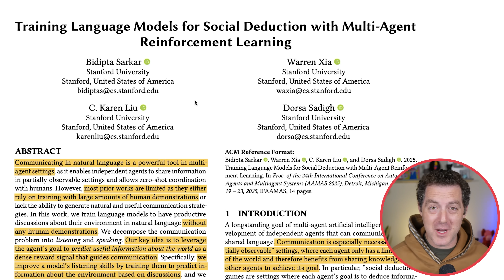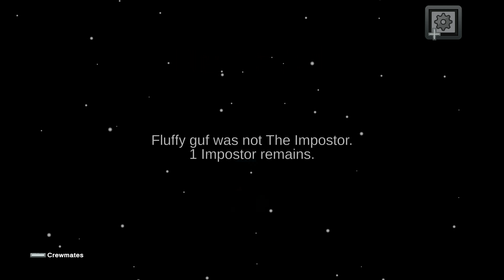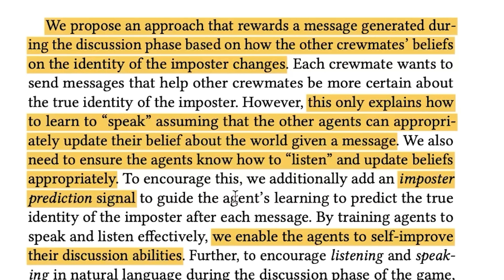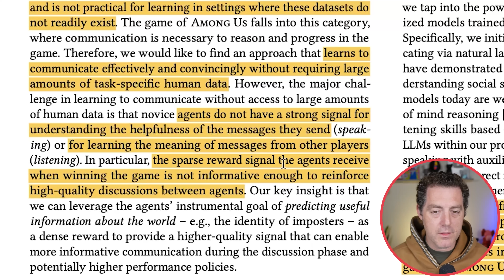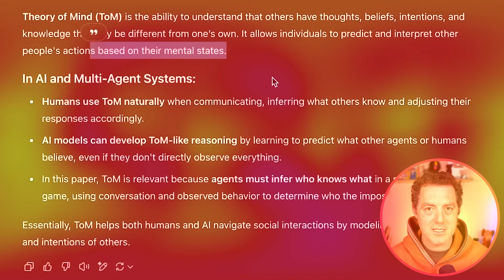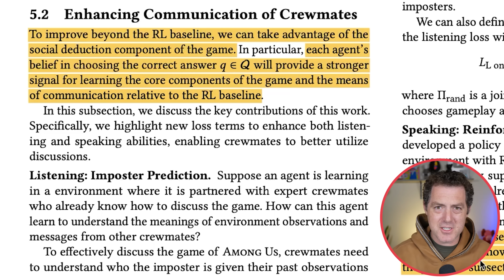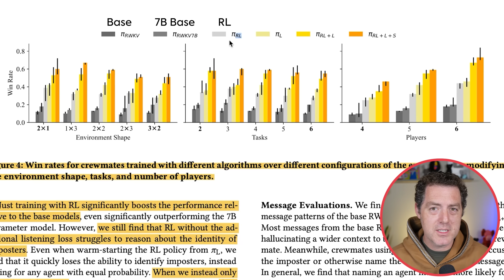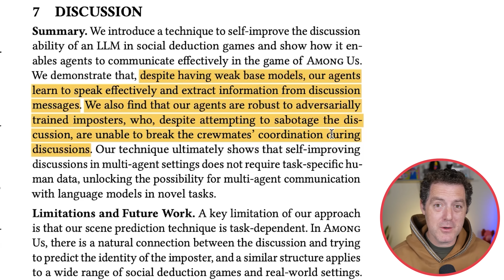AI Learns to Win “Among Us” with Reinforced Learning! - Lie Detection Breakthrough